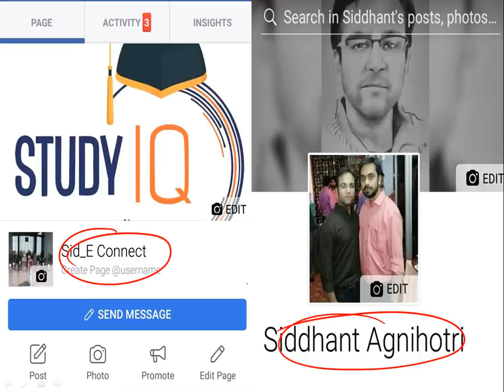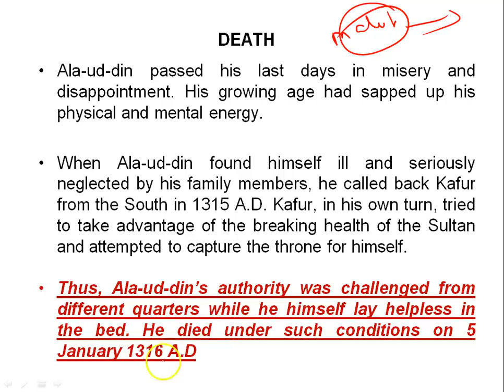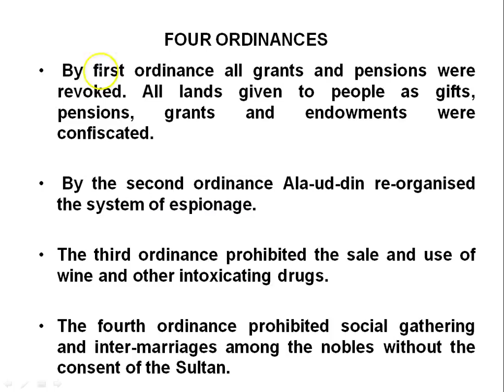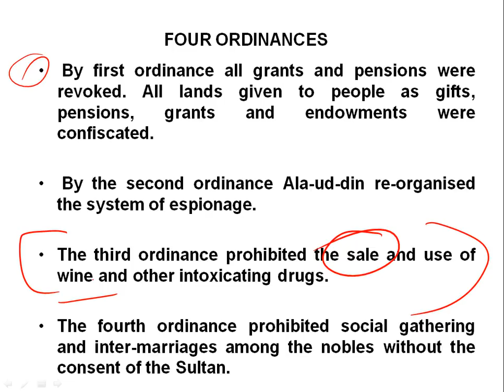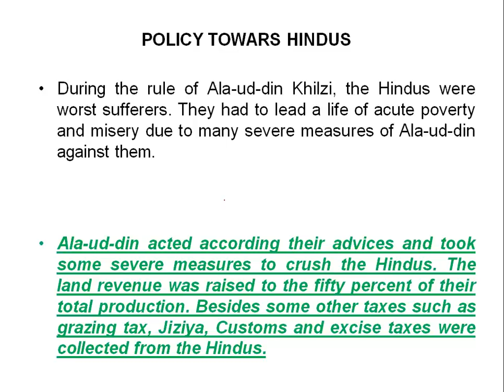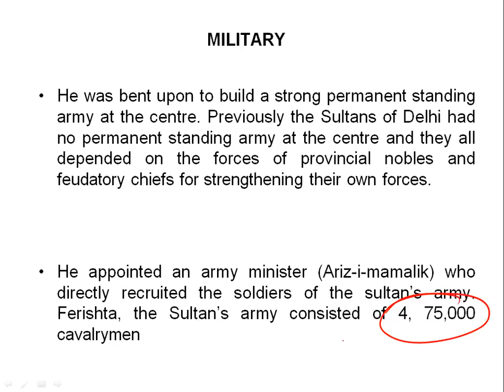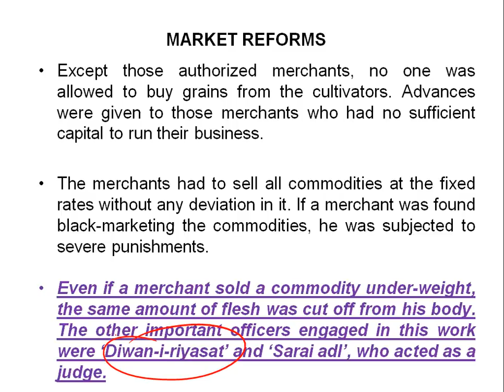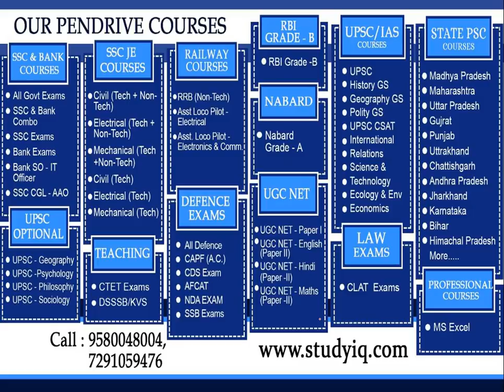Biography of Alauddin Khalji, Was he a bad and cruel ruler for India? Know all about him, Part 2